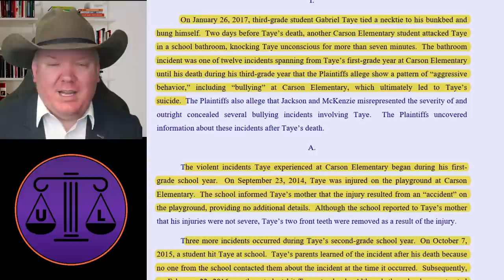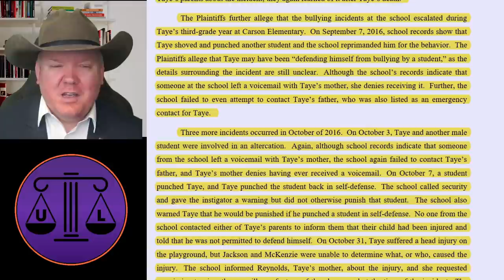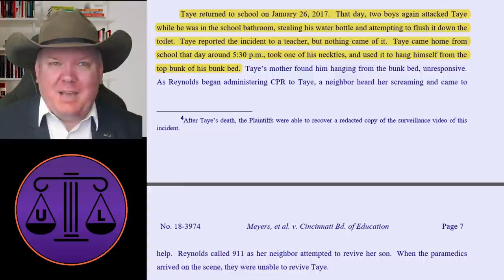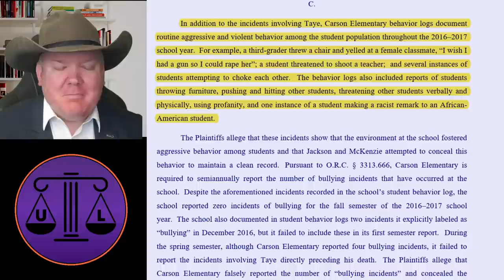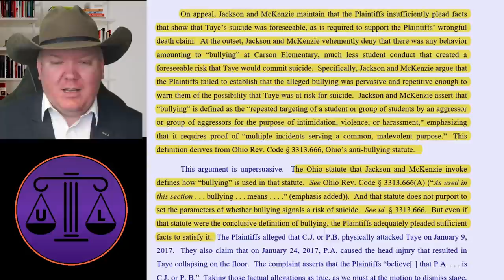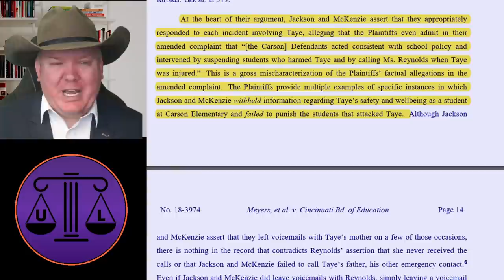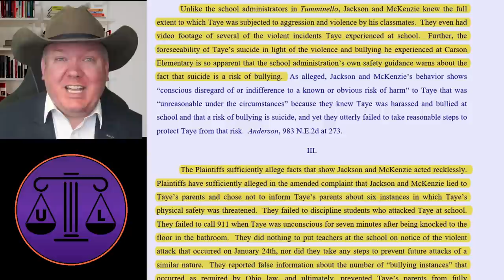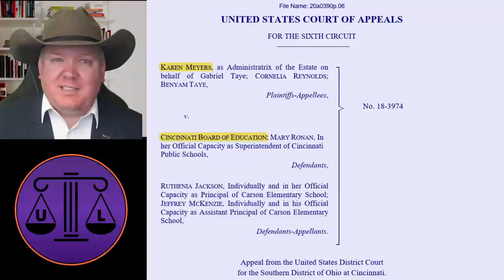8 yr. old dies due to rampant school neglect (Warning: sensitive content)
CONTENT WARNING: Today's story is DARK. Eight-year-old Gabriel Taye died by suicide due to rampant bullying, including knocked out teeth and lying on a school bathroom floor knocked out unconscious for seven minutes. The school repeatedly neglects to take any corrective steps, such as punishing the bullies or even notifying the parents.

The parents sue the school for wrongful death, alleging the school's blatant neglect was a significant factor in the child's death. The school argues - you guessed it - qualified immunity.

In today's story, we look at the horror show facts of this case, and discuss the law as it relates to the school's responsibility.

I don't normally due the content warning thing, but this one is pretty bad.

The law is not always a nice place. Way to go Mary Ronan, Ruthenia Jackson, and Jeffery McKenzie ...

Camera: Sony A5100
Lens: Sigma 30mm F 1.4
Mic: Rode NT1A